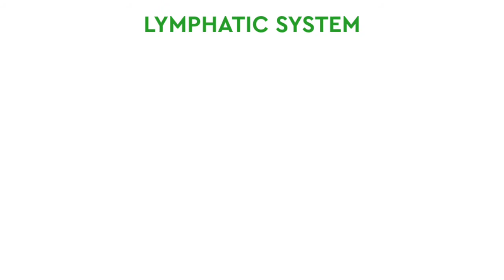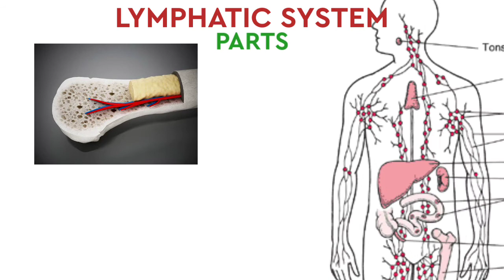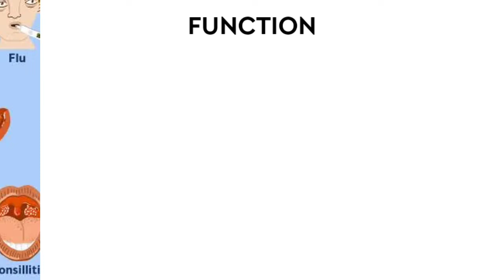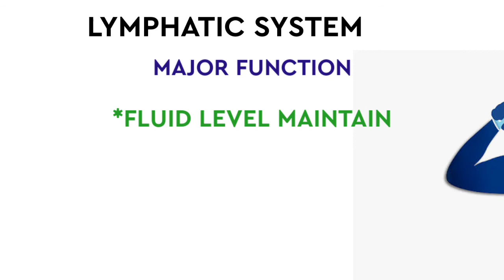LYMPHATIC SYSTEM ll series-4 ll Tamil ll Mr pharmacy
LYMPHATIC SYSTEM

Red bone marrow, thymus, lymphatic vessels, thoracic duct, spleen, and lymph nodes make up this system responsible for fluid transport.

Content creaters :
Content: Prathick
Voice : Priyanka
Editor : sathiyamoorthi